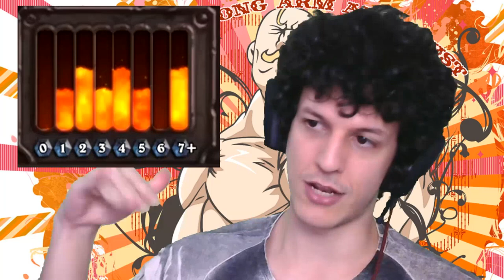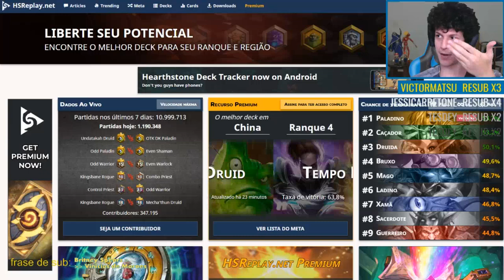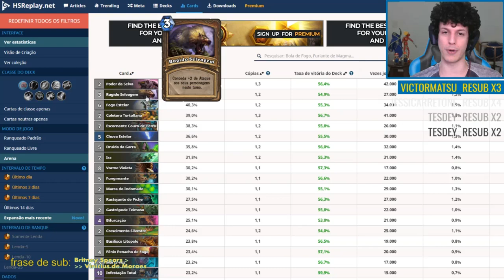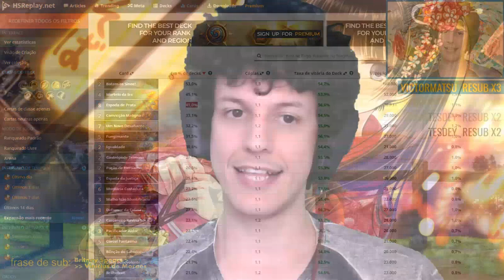Arena Hearthstone - Dicas FUNDAMENTAIS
Live na Twitch todos os dias das 17~21h!

Está procurando treinamento na arena?